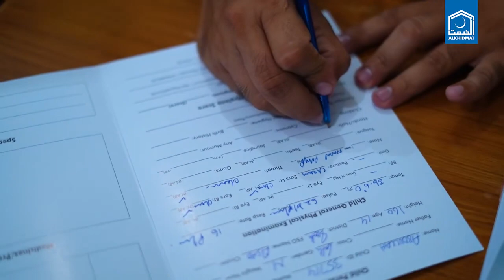Alkhidmat Orphan Care Health Screening Lyari Oldcity Cluster Karachi 2023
"Within the 𝐎𝐫𝐩𝐡𝐚𝐧 𝐂𝐚𝐫𝐞 𝐏𝐫𝐨𝐠𝐫𝐚𝐦, 𝐇𝐞𝐚𝐥𝐭𝐡 𝐒𝐜𝐫𝐞𝐞𝐧𝐢𝐧𝐠𝐬 are in progress for 𝟏𝟕𝟎𝟎 𝐫𝐞𝐠𝐢𝐬𝐭𝐞𝐫𝐞𝐝 𝐜𝐡𝐢𝐥𝐝𝐫𝐞𝐧 𝐜𝐢𝐭𝐲𝐰𝐢𝐝𝐞. Town Cahirman TMC Model Colony 𝘇𝗮𝗳𝗮𝗿 𝗔𝗵𝗺𝗲𝗱 𝗞𝗵𝗮𝗻, Program Director 𝗬𝗼𝘂𝘀𝘂𝗳 𝗠𝗼𝗵𝗶𝘂𝗱𝗱𝗶𝗻, and Department Head 𝗠𝘂𝗵𝗮𝗺𝗺𝗮𝗱 𝗛𝗮𝗿𝗼𝗼𝗻 𝗦𝗵𝗮𝗵𝗶𝗱 visited the Lyari Oldcity 𝗖𝗹𝘂𝘀𝘁𝗲𝗿 to assess the children's health screenings."